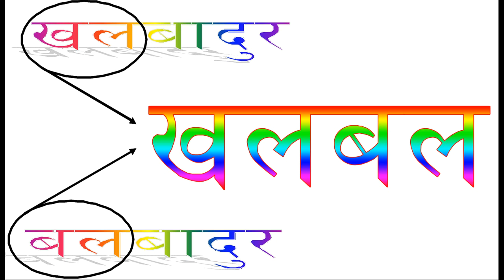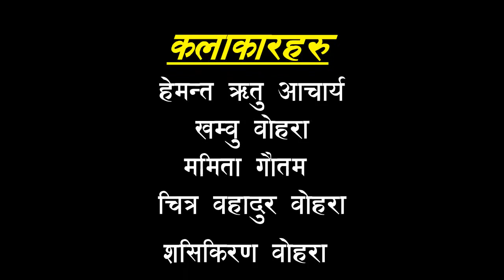Venajulai Dekhda Pahilo Patak Sali Ta Makhkhai. || खलबल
Latest Hot & Sexy Comedy Videos (2018)_पछिल्नो चरणमा दमदार कमेडि
भिनाजु मलाइ गर्नुहुन्छ । अरे साली किन नगर्नु गर्छु । तर माया
_New Comedy Serial Shoting Reports
Mamita Gautam And Khambu Bohara
Kalakar:- khambu bohara, Mamita gautam,shasikiran,hemanta achary, chitra bohara.-Rukum TV